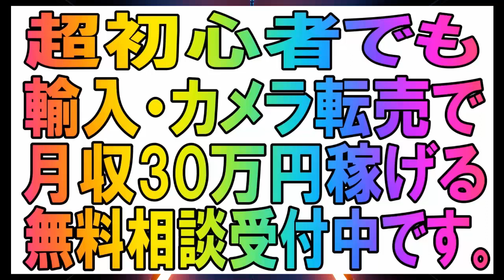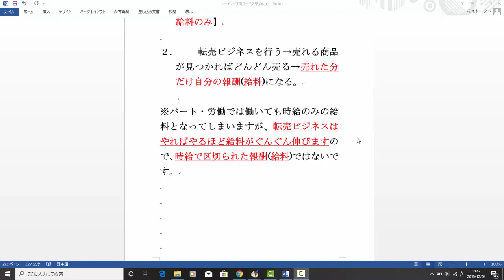【メルカリ】初心者です。転売で給料をもらう意味が分かりません。わかりやすくパート・労働と転売の違いを教えてください！！【佐々木一之】